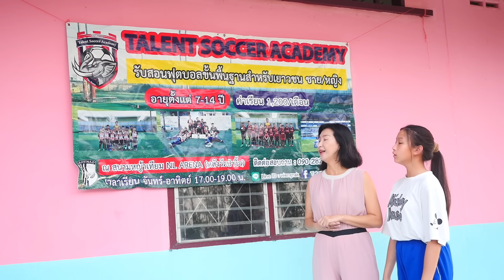ฝันของเราไปให้ถึง ฝันที่อยากเป็นนักฟุตบอล หนังสั้น I ตอง ติง ฟิล์ม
Talent Soccer Academy รับสอนฟุตบอลขั้นพื้นฐานสำหรับเยาวชน ชาย หญิง
สโมสรฟุตบอลที่เชียงใหม่ Line ID: Wiengnak

ฝันของเรา ไปให้ถึง